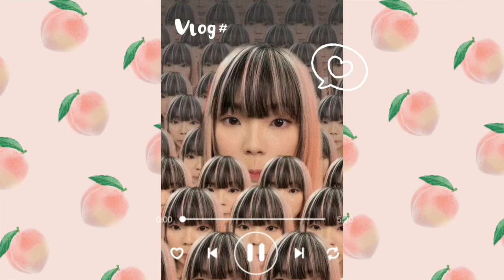聲夢2日記 #1｜波希米亞狂想曲🎭幕後花絮🎞｜記錄大家的日常+不為人知的一面？🤯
人生第一條vlog 希望大家多多包涵 俾多啲意見我啦 鍾意嘅話可以share出去🙌🏻❣️

【關鍵字】
聲夢日記 / 日常 / 日常vlog / Vlog / Cover / 翻唱 / Desta/Destalee / 李茵彤 / 我超越我 / 聲夢傳奇 / 聲夢傳奇2 / 聲夢/ 聲夢2